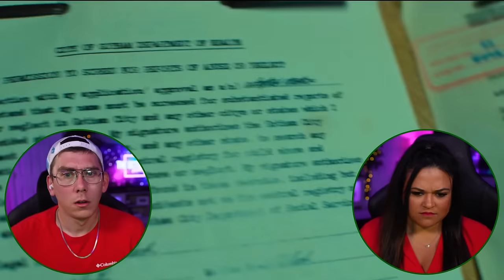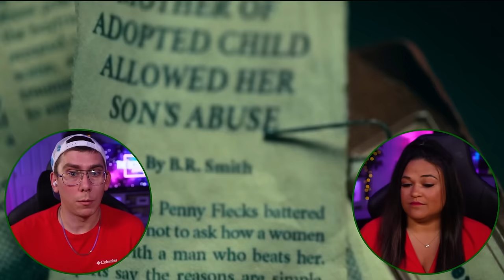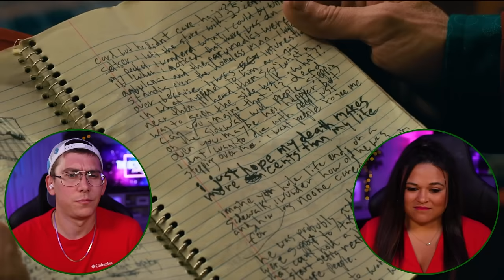Joaquin Phoenix Was Incredible in *JOKER (2019)* [MOVIE REACTION] First Time Watching!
00:00:00 Intro
00:00:57 JOKER (2019)
00:57:05 Outro